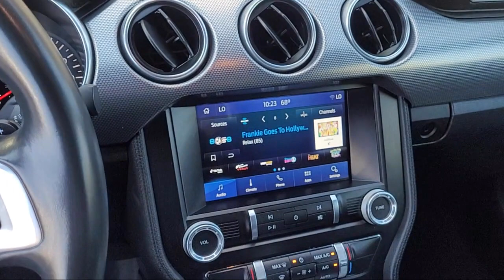2021 Ford Mustang Walnut Creek Berkeley Oakland Fairfield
2021 Ford Mustang Stock Number: M5139961P Vin:1FA6P8CFXM5139961.